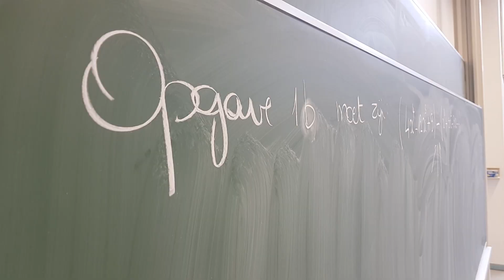Nieuwe studenten TEW en Handelsingenieur frissen leerstof Wiskunde op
Begin september volgen jaarlijks tientallen nieuwe studenten TEW, Handelsingenieur, SEW en HIB de zomerschool 'Voorkennis wiskunde'. In de voormiddag wordt de theorie uitgelegd. In de namiddag maken de deelnemers zelfstandig oefeningen, onder begeleiding van onze assistenten. Zo zit de leerstof van het secundair onderwijs weer fris in het geheugen en is iedereen klaar voor de start van het academiejaar!